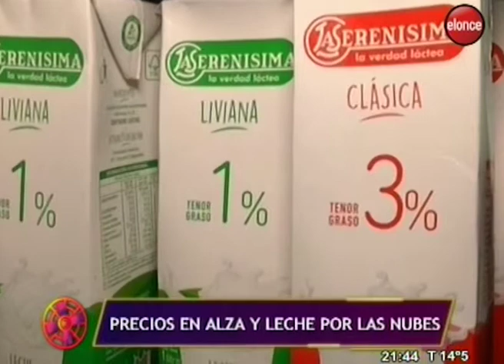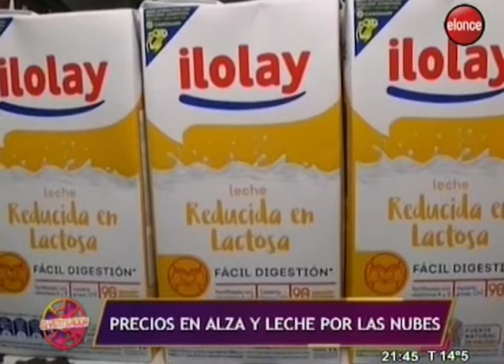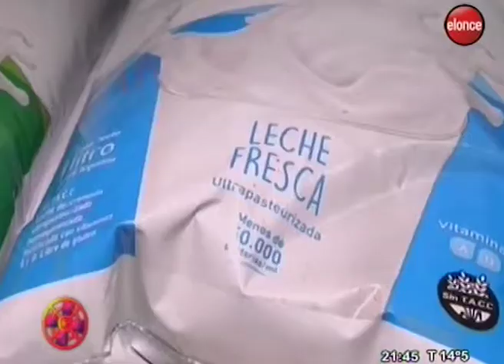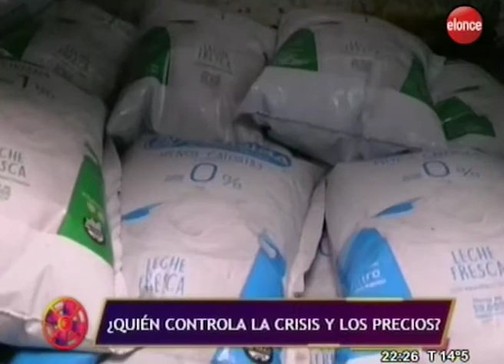El Ventilador | Precios, economías regionales y situación lechera - 19/03/19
Se conoció la inflación de febrero cercana al 4% y empresas productoras de alimentos enviaron nuevos listados de precios. ¿Por qué se producen los incrementos? ¿Influyen variables estacionales?.